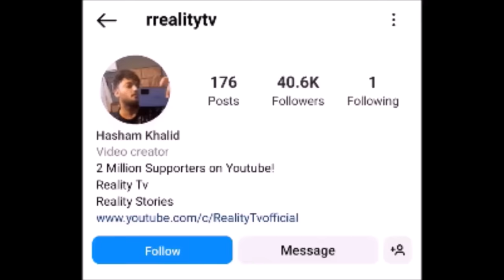Who Lives in Deepest Part of Ocean ? - Life in Mariana Trench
In this Video I will take you to the deepest part of Ocean , The Mariana Trench.